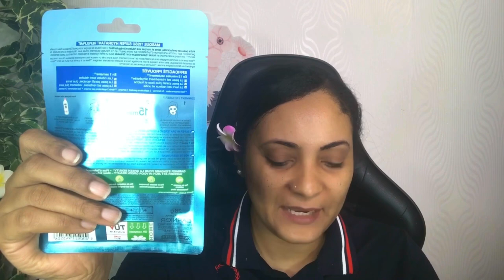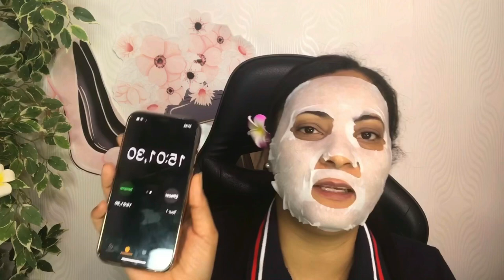GARNIER SKIN Active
♦Dans cette vidéo je te fait le teste du garnier skin Active :)

♦N'oubliez pas en cliquant sur la petite cloche 🔔 vous serez averti dès qu'une vidéo est en ligne  et  un petit pouce vers le haut, ça fait toujours plaisir 👍

J’espère de tout cœur que ça vous plaira ! Vous avez aimé mes vidéos 💛

GARNIER SkinActive Acide hyaluronique Masque Tissu hydratant Grenade